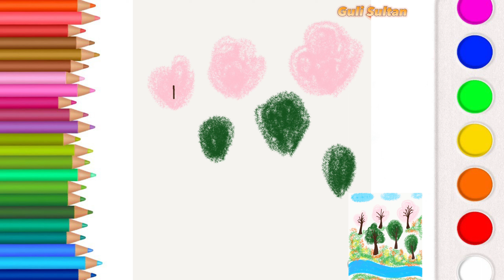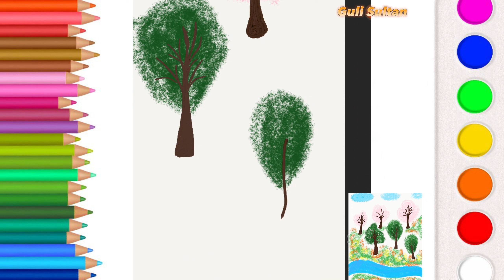How to draw and color this picture.🙋Unleash Your Creativity with Hand Drawing 🙏art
How to draw and color this picture.🙋Unleash Your Creativity with Hand Drawing \\ Draw a picture🙏art

🙋About me:
Hello if you are new my name is Guli Sultan!
In this channel I always try to show the easiest drawing and coloring. From here you can improve your drawing skills. I hope you enjoy and find my videos helpful!!
Easy drawing and art ideas for beginners
Cool Picture Ideas | Beautiful painting techniques | Satisfying Art Guide
Spring picture | Picture of cherry blossoms | Acrylic paint for beginners
  a picture of the sky. THANK YOU all in advance…
Author of drawings: Guli Sultan.💁